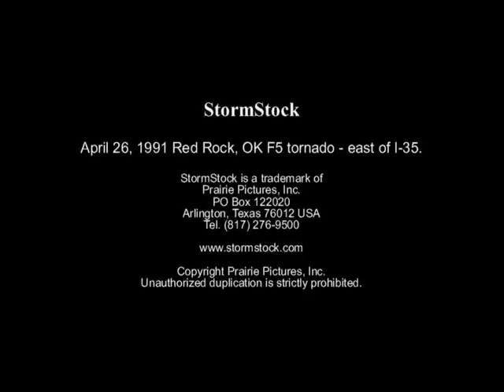Super Intense F5 Tornado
Interested in tornadoes? Check out the new documentary film "The Chasers of Tornado Alley: Touching the Sky"
Footage of the April 26, 1991 Red Rock, OK tornado as it passes near Highway 77, east of I-35.  It was a very intense F5 tornado with exceptionally fast motions.  Our photographer is struck from the west by very strong RFD (rear flank downdraft) winds and hail as the tornado passes to the north.

Begin your search for the world’s greatest weather and climate footage